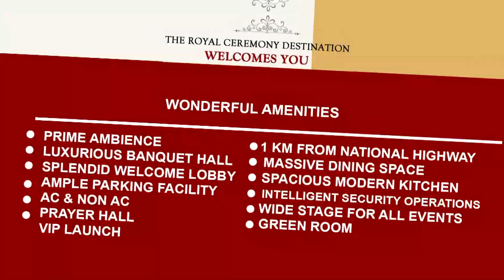കയ്‌പമംഗലം ഗ്രാമപഞ്ചായത്തിൽ പ്രവാസികൾക്കായി ഗ്രാമസഭ സംഘടിപ്പിച്ചു